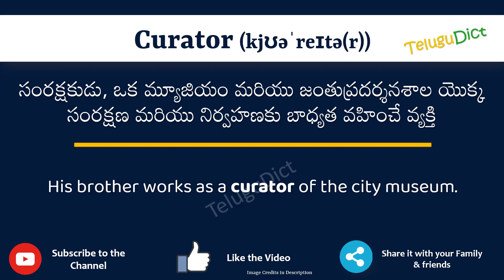Curator Meaning in Telugu | Curator in Telugu Dictionary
In this video, we will understand the meaning of Curator in Telugu and learn the pronunciation of Curator in Telugu.

 That is, you will understand Curator meaning in Telugu as well as how to speak Curator in Telugu,

What is the proper way to speak Curator in Telugu?

So, Let’s learn the word Curator in Telugu in just one minute.

Let’s, understands Curator examples in Telugu

# Curator తెలుగులో అర్థం
Curatorin తెలుగు